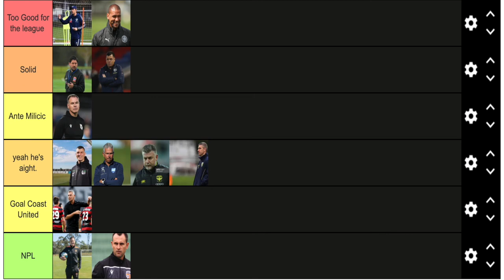WHY TONY POPOVIC IS WAY TOO GOOD FOR THE A-LEAGUE: ALL A-LEAGUE MANAGERS RANKED | TFT Podcast Clip.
Tier List

Two Footed Tackle Podcast.